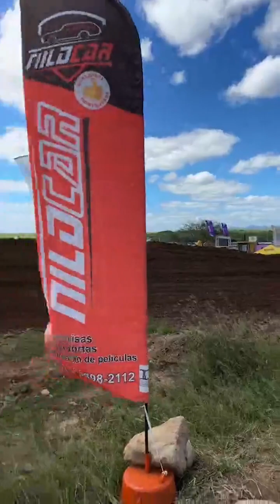MOTOCROSS EM SANTA CRUZ DO CAPIBARIBE (CATEGORIA NACIONAL OPEN)